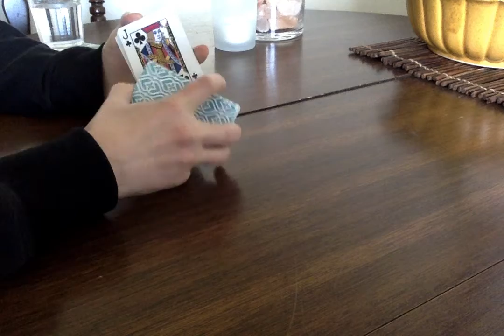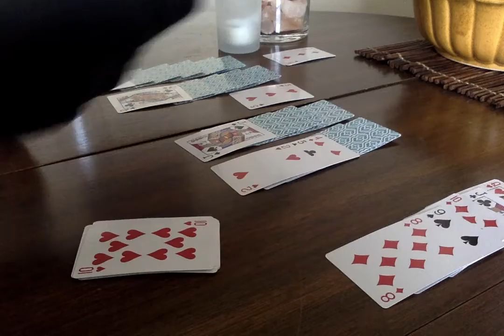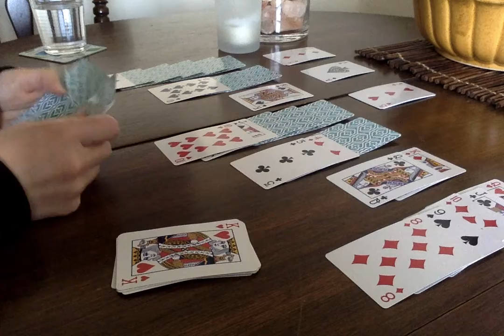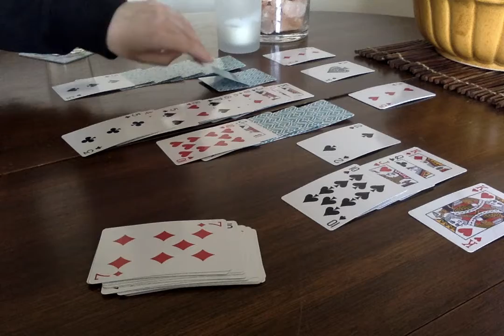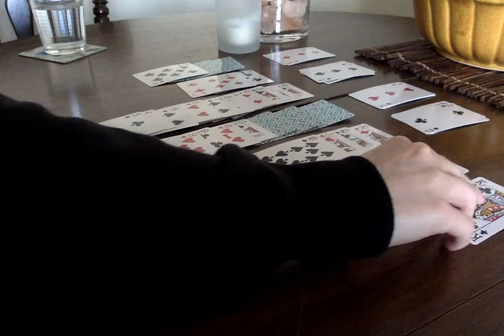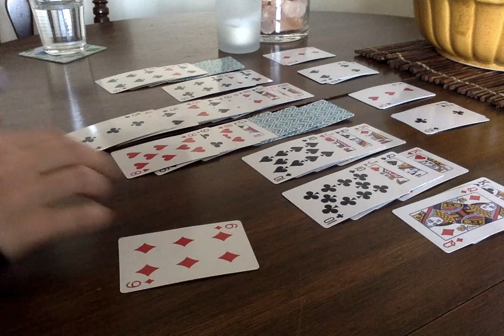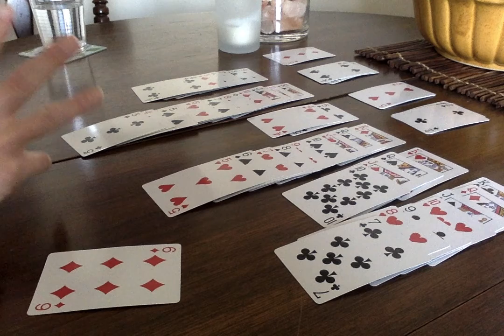Let's Play Solitaire Instead of Buying Milk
I need milk, but sometimes I find it hard to leave the house. Today is one of those days. So let's play some Solitaire to relax, shall we?